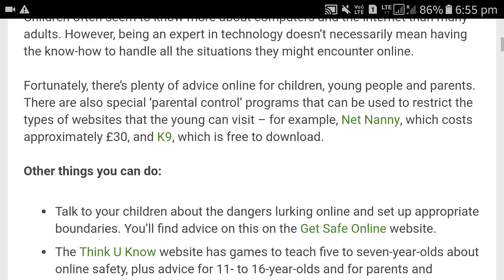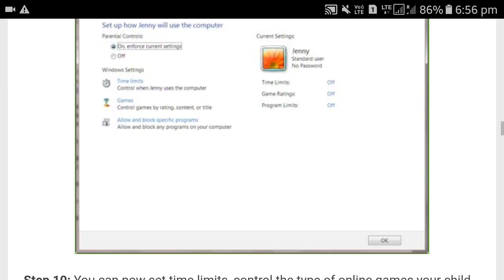Internet safety for kids